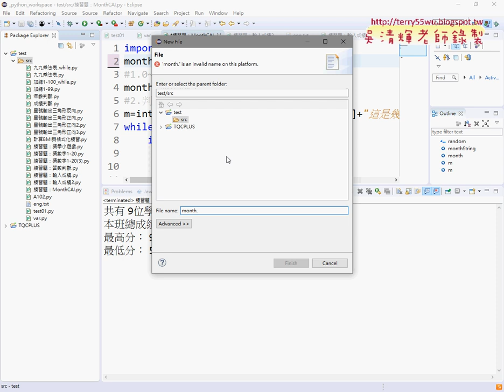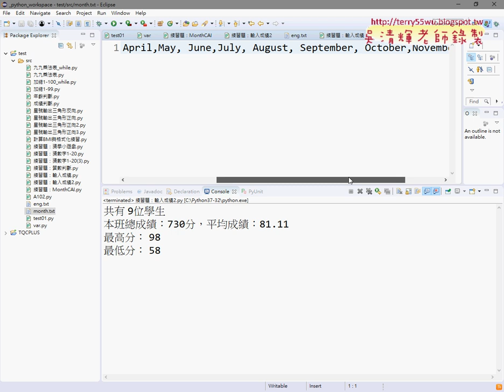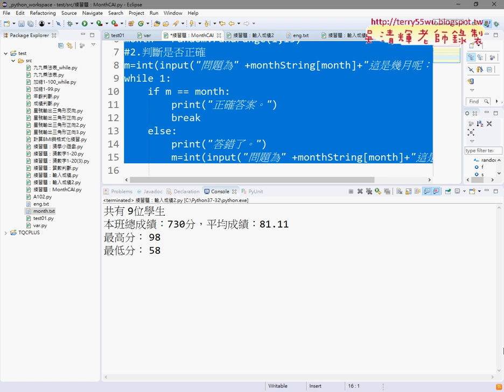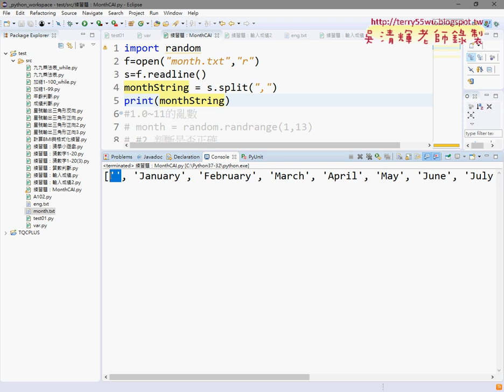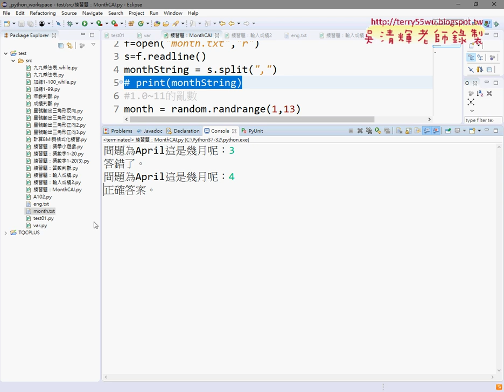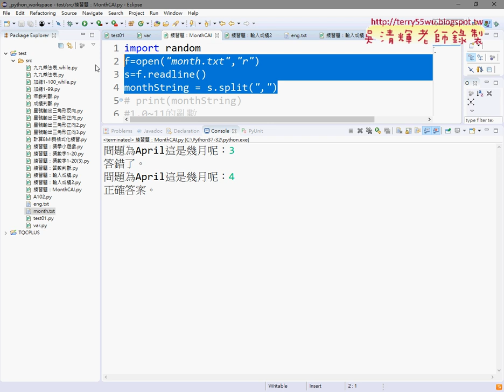02 MonthCAI改串列讀取外部檔案